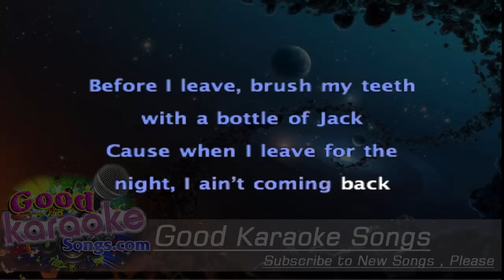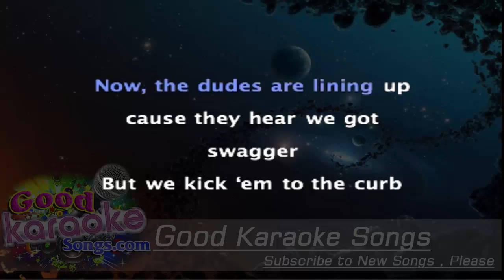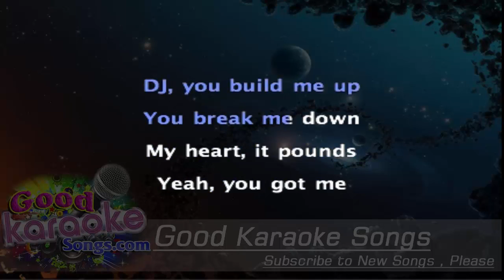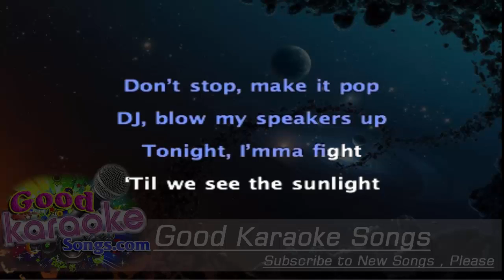TiK ToK - Kesha (Lyrics Karaoke) [ goodkaraokesongs.com ]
Wake up in the mornin' feelin' like P-Diddy (hey what's up girl)
Grab my glasses I'm out the door I'm gonna hit the city (let's go)
Before I leave brush ma teeth with a bottle of Jack
'Cause when I leave for the night I ain't comin' back

Drop top and playin' our favorite CD's

[CHORUS]
Tonight, Imma fight
'Til we see the sunlight
TiK ToK, on the clock

Now, the dudes are lining up cause they hear we got swagger

I'm talkin' bout - everybody getting crunk, crunk
Boys tryna touch my junk, junk
Now, now - we goin' 'til they kick us out, out
Po-po shut us - (down)-man